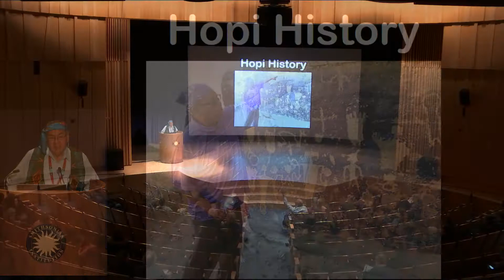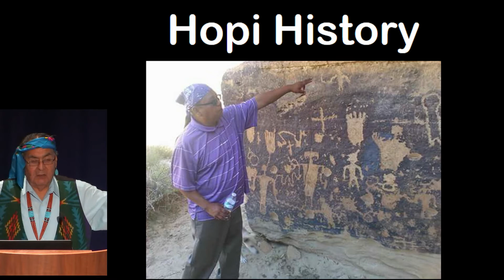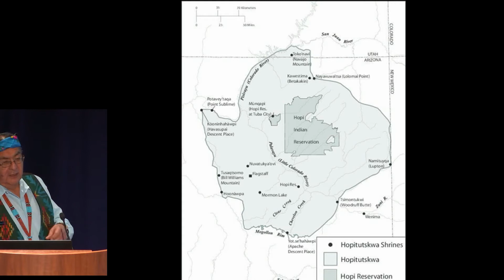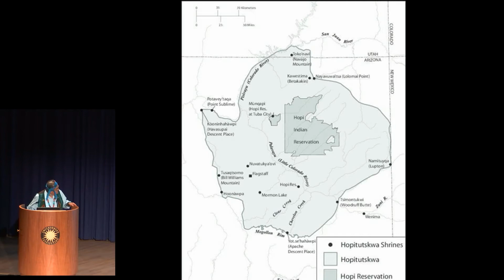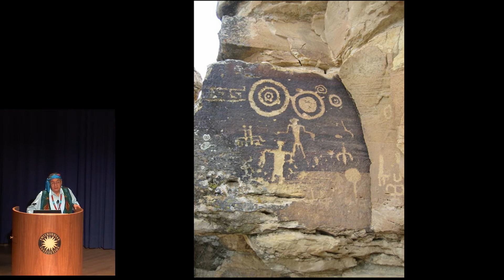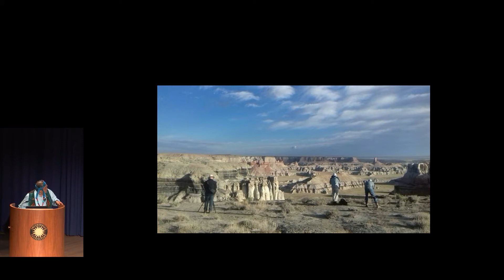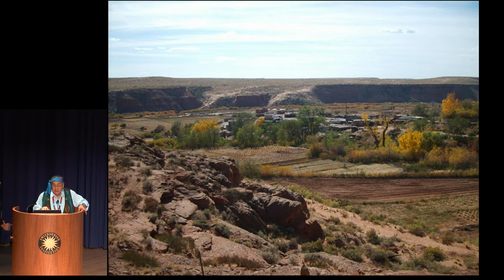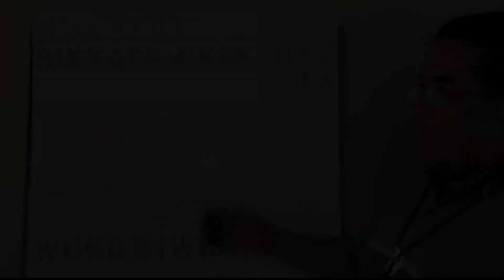Hopi Festival 2018: 2 The History of Hopi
For the first festival hosted by the National Museum of the American Indian, the Hopi people shared artist demonstrations, history presentations, and performances of music and dance. In this segment, Bruce Talawyma gives a talk on the history and culture of the Hopi people and shows a short video on the Hopi way of life. This is the first of two talks on the topic he gave on this day of the festival. This presentation was webcast and recorded in the museum's Rasmuson Theater on November 18, 2018.